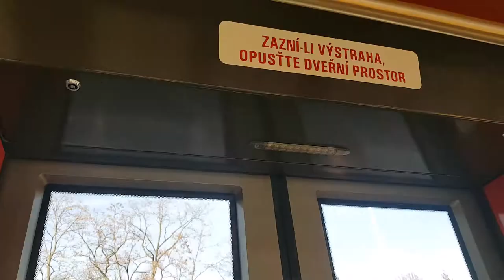Jízda tramvají 15T na lince 26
Vítejte u dalšího videa! Dnes o jízdě tramvají Škoda 15T ForCity, ev.č. 9277 na lince 26 v úseku Hostivařská - Na groši.